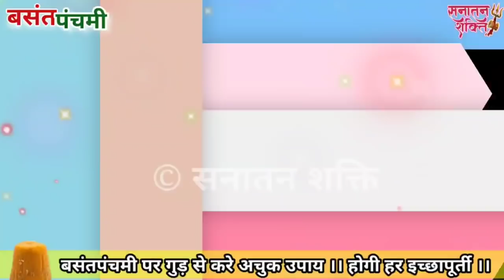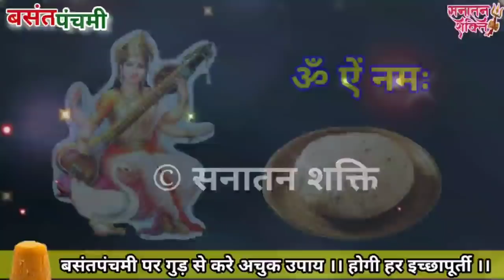Basant panchmi ke upay ।। गुड़ से करे अचुक उपाय पूरे साल नही रहेगी धन की कमी ।। 5 फरवरी बड़ा शनिवार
हिंदू कैलेंडर के अनुसार 5 फरवरी 2022, शनिवार का दिन विशेष है. इस दिन माघ मास की शुक्ल पक्ष की पंचमी तिथि है. इस तिथि को बसंत पंचमी के नाम से भी जाना जाता है |

बसंत पंचमी पर आपको गुड़ से आपको अचूक उपाय करना है जो आपके जीवन में मां सरस्वती की कृपा बरसाए ंगे और आपको इस वीडियो के माध्यम से मंत्रों का जाप कैसे विधि करनी है किस प्रकार से क्रिया करनी है आपको सब वीडियो में बताया गया है तब वीडियो को जरूर देखे ।